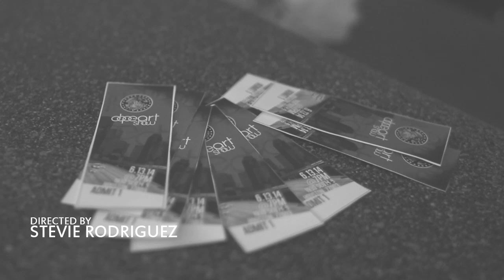Coulda Woulda Shoulda - Tobe Nwigwe ft. Shawn Flowers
NEW RELEASE!! Official video for the thought-provoking single, "Coulda Woulda Shoulda" featuring Shawn Flowers, from the EP Pardon My Lateness.

CWS addresses the issues faced by young people today and encourages them to overcome their pitfalls and recommit to chasing their dreams and purpose!

Produced By: Moe Ager (@moeager)
Visuals By: Stevie Rodriguez (@stevierodriguez)

LIKE, REPOST, & COMMENT YOUR FAVORITE SONG!!

"Coulda Woulda Shoulda" Lyrics:

I hate the coulda woulda shouldas that live life in hind sight,
Who stay gettin' left 'cause they ain't got they mind right.
Every star under the moon ain't destined to shine bright
And you'll get found in dark places when u chase that lime light!

I Rhyme tight, cause my flow cold as a Klondike
Don like  a king, I just need a queen, prom night
Gone quite, oops mean quite gone.. are my patnas, wit them choppas, u would swear they was goons from Opa-Locka

But they're not..
They got misplaced anger,
Cause the father species in the hood is endangered

So mama play daddy,
'Cause daddy played mama
With no man u can't withstand the call of Mary Juana (marijuana)

So he Puff.. Puff.. Until he reach the sky,
And he discuss. Trust. With a world that tells him lies,
He's taught to thrust. lust. On every queen that walk by,
They yellin bust. bust. then he open up his eyes.

He dreaming

(Hook - Shawn Flowers)
I'm drowning... in possibilities.
I think we're all addicted... stuck in our day dreams
Come on baby, please don't let me down,
A dream outside your mind just wont survive
Water fills the wells inside my eyes, they say struggle makes a butterfly

Souls need redeeming
Hard to be a saint in a world dominated by demons
No time to be a collegian they busy triple beaming
Diamonds gleaming got boppers feenin' for seamen

I swear, It feels like people wide awake, unconscious
Her dress real tight, but her brain is unresponsive
I spit real tight, if u allergic to nonsense
Not to Is-rae-lites (israelites) who be free but still in bondage

I'm drowning...

I just keep it moving
Not a simp-son but these yella bones be choosing
My playa patnas be tryna to smash 'em I try to school 'em
Silly queen. thirst is for tricks stop that screwing..

Around..
On Yo head belongs a crown
Can't never find a man cause you always looking in the pound
End up wit a stray he beat u till both yo eyes black and brown
Now you literally can't see the love you thought was so profound

U drown...
In a deep sea, u can't condone
Look to the sky, call for help, no connection just a dialtone
U repent, then redial, HE can see that you've really grown
It sucks to become abreast in a world full of silicon

Unknown
The vain chains wrapped around your brain can't explain,
the main thang that made u hydroplane out yo lane,
Sustained sprains but never did complain
But a person drowning really ain't too concerned with the rain

I blame..
Errrbody the major and minuscule
From those that graduated to those who ain't finish school
If u livin' then find out yo purpose and make it do what it do
Still, "coulda woulda shoulda" the last words of a fool

(Shawn Flowers)
Stuck in our day dreams.. we're stuck in our day dreams